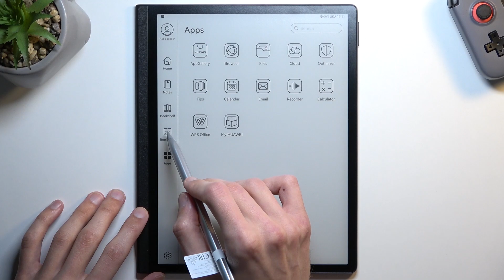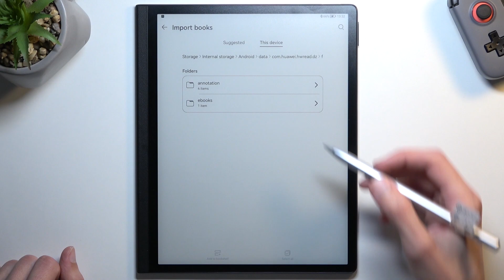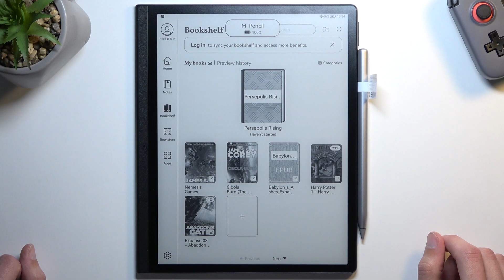How to Add Book to Bookshelf on HUAWEI MatePad Paper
If you're an enthusiastic reader, you know how important it is to have all your favourite books in one place. On your HUAWEI MatePad Paper, you can create your own personal library, and we're here to show you how to do it! With just a few taps, you'll be able to add books to the bookshelf, and organize them by category.

How to add book to bookshelf on HUAWEI MatePad Paper? How to add books to bookshelf on HUAWEI MatePad Paper?